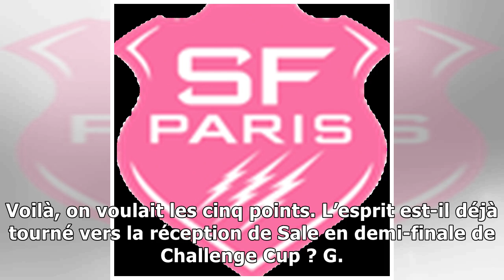Doumayrou (La Rochelle) : “Savourer mais garder les pieds sur terre”